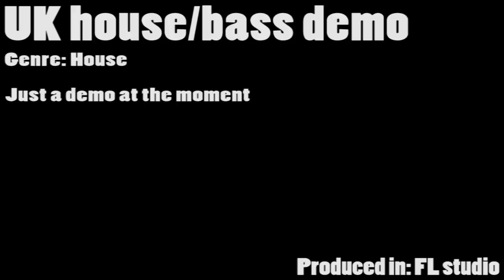UKHOUSE/BASS demo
Track put together utilizing ukhouse/bass, will add a melody more bass in future. maybe